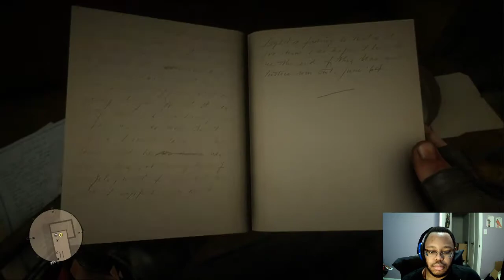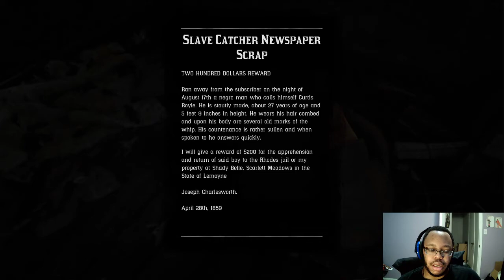Red Dead Redemption 2 part 17: Romeo & Juliet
Working the gangs jobs have been quite the adventure, robbing the Lemoyne Raiders and the Valentine bank has all gone off without a hitch. Now it's time Arthur is thrust directly into the Gray-Braithwaite family feud. Straight into the story of two households alike in dignity, in fair Lemoyne.